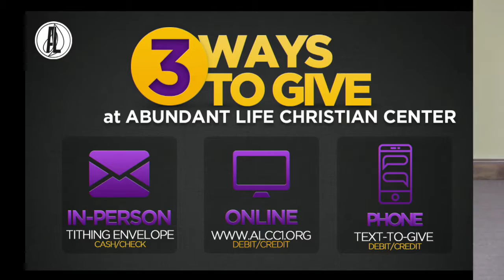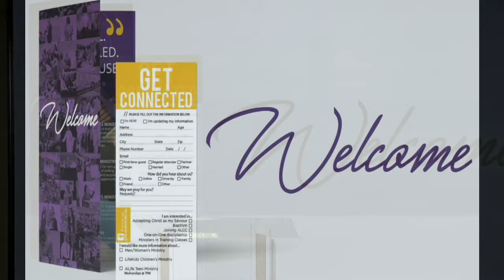Receiving From God - Hope Against Hope | Pastor Jack Miller